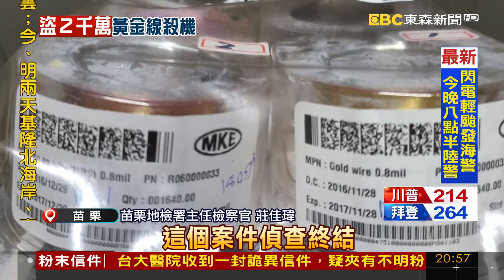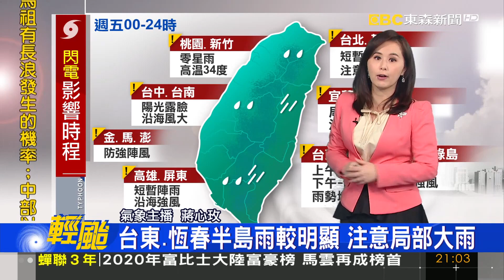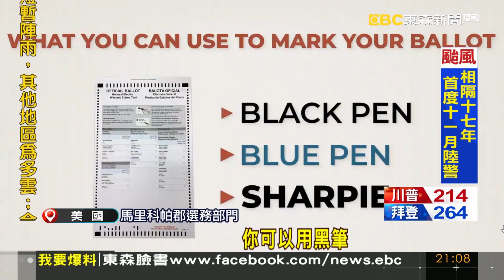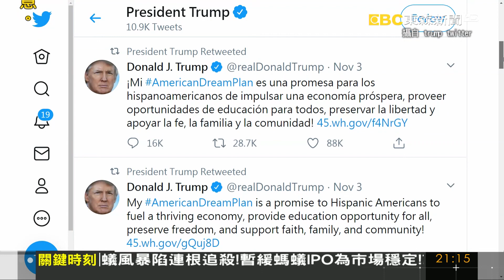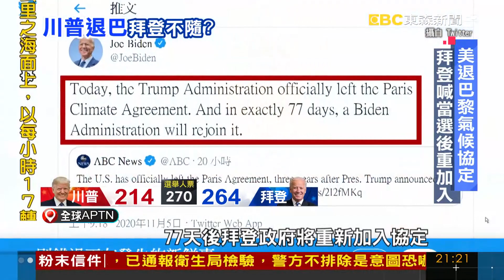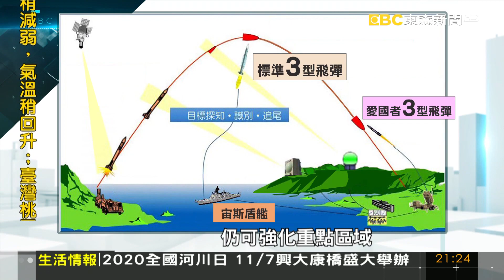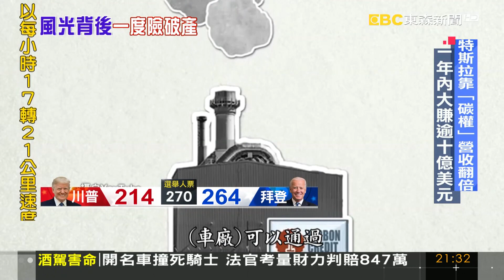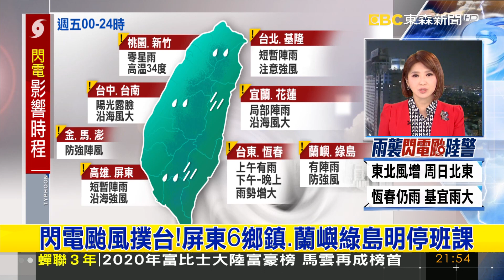急了！川普兒子指控對手舞弊 看不見計票情況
億光LED廠女領班盜黃金線 前夫、丈夫助銷贓得770萬
黃金線貴在哪？傳導快、延展佳 用於高科技產品
急了！川普兒子指控對手舞弊 看不見計票情況 (topic)
川普威州、密西根州遭拜登超車 網友：曲線圖驚人
選舉法律戰！ 川普在3搖擺州提訴訟 要威州重驗票
等不及了！拜登「過渡網站」上線 盼就職當天就開工
若拜登勝出美仍挺台？ 華府智庫主任：台美關係取決「兩岸關係」
美國正式退出巴黎氣候協定 拜登喊當選後重加入
2021國防預算飆新高 砸重金強化海上神盾系統
趁美選解放軍蠢動 德、英喊話犯台必敗
Model3量產曾陷困難 馬斯克：差1個月就破產
美大選戰況激烈 桑德斯超神預測川普翻臉態度
美選為何一夕翻盤風雲變色？ 專家：民調公司忘了這群人
接受陪伴慢飛兒 家長感謝協會溫柔支持